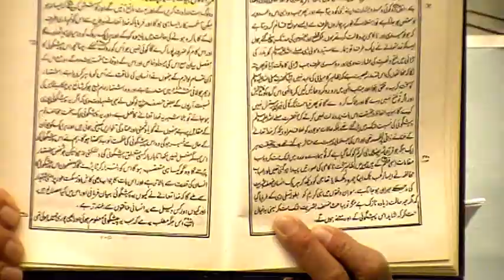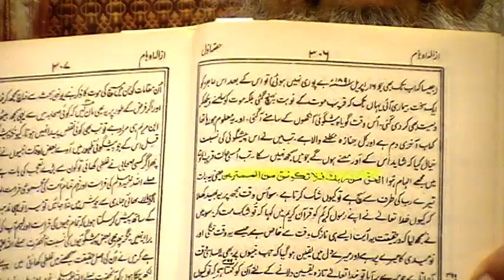MIRZA QADIYANI KI JHOTHI PESHGOI Three (MOHAMMADI BEGUM) - PART 1/4